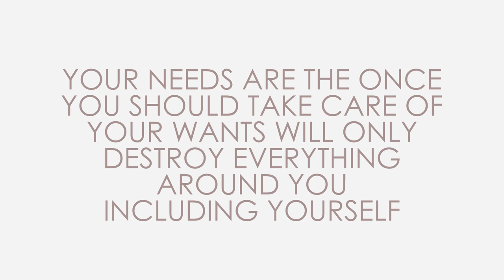Life of a Silkworm - Time Lapse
Life of a silkworm time lapse. This videos is a time lapse of a silk worm building its cocoon and emerging as a moth laying eggs- Captured on Samsung galaxy note.

Video Captured by - Arun Kumar Kannan